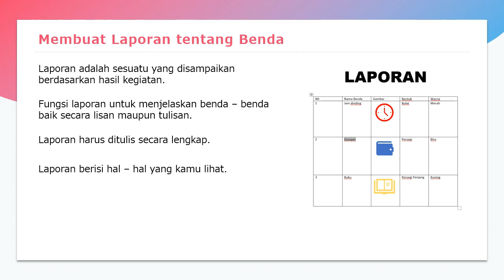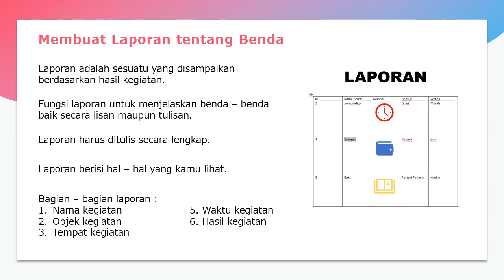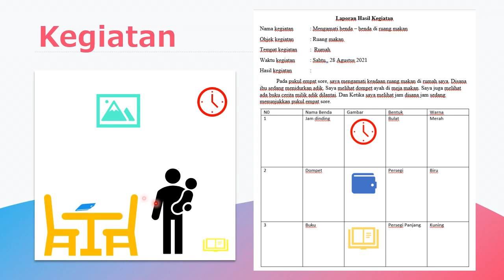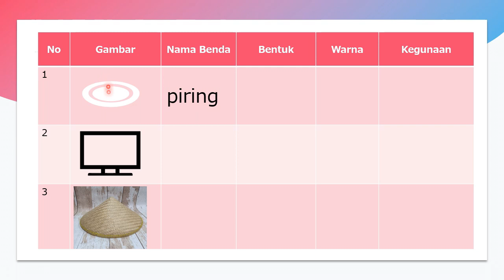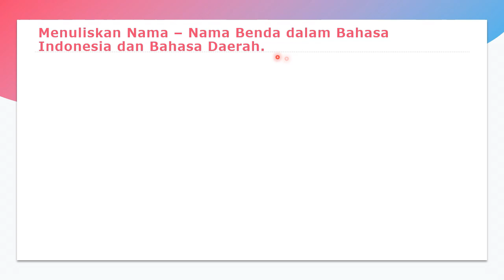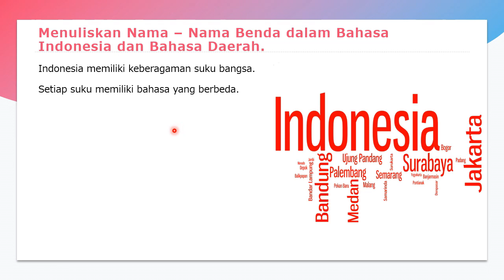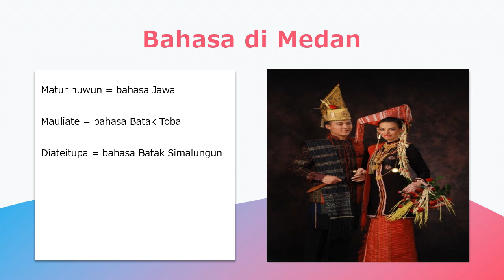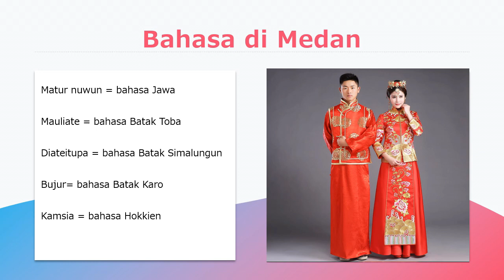2 Bahasa Indonesia 28 Agustus 2021